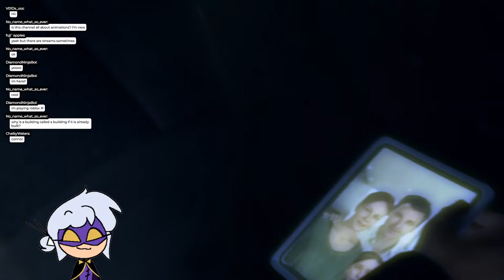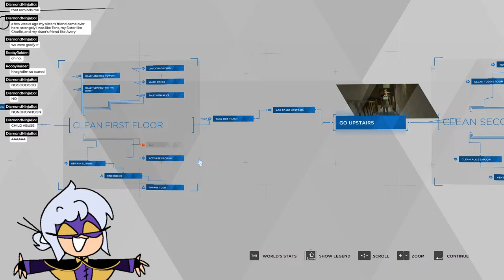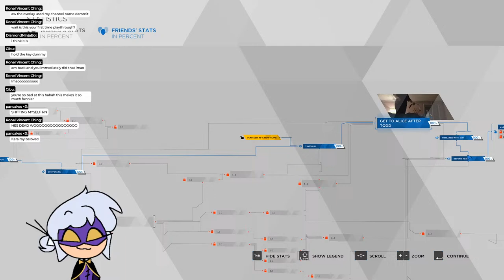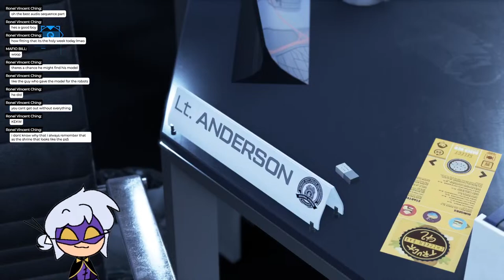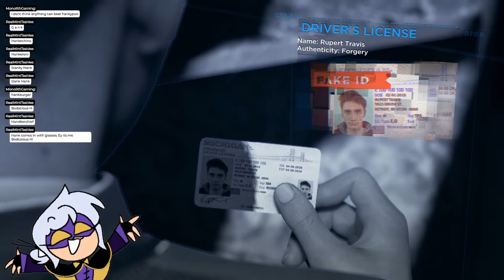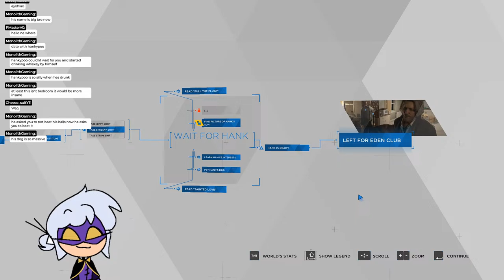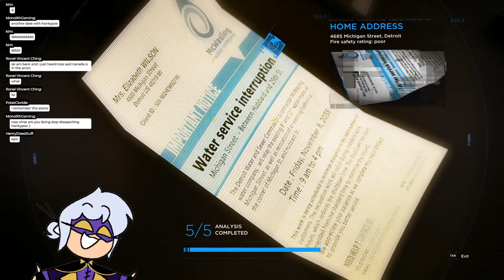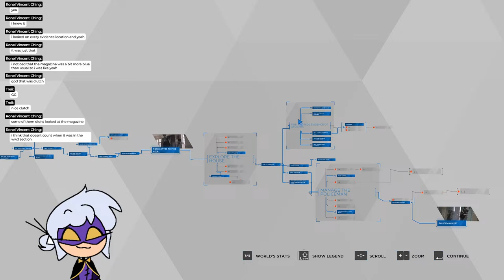im becoming an AI bro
no. never.

im playin detroit become human yippee :DD